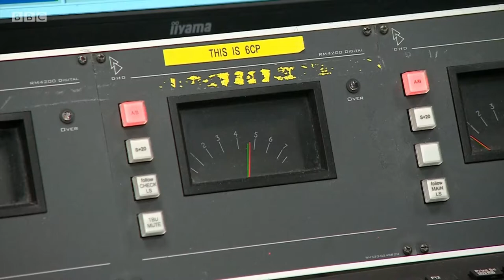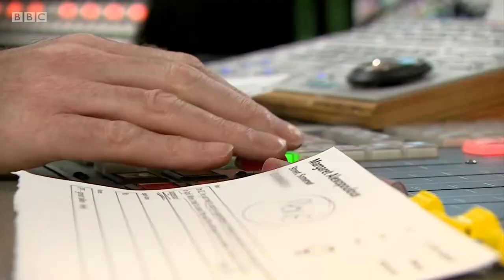Mark Easton, BBC News at Six, 17 03 2020